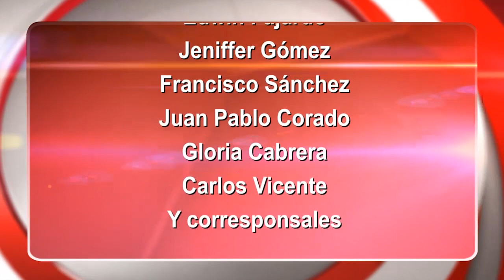Municipal regresa al primer lugar del Apertura 2016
Municipal vuelve a la victoria y toma el liderato del Apertura 2016; Comunicaciones empata en su visita a Deportivo Mictlán; el Real Madrid se mantiene en el primer lugar de la Liga española; Marco Pappa impulsa al Colorado Rapids a la victoria; José Raxón gana los 21k de Xela.